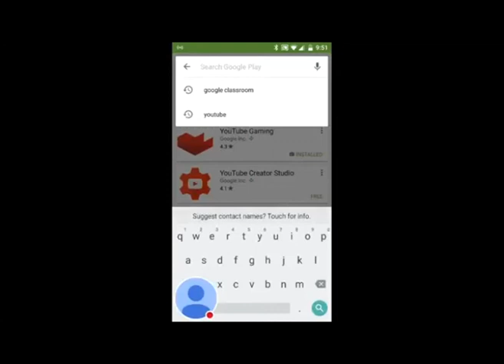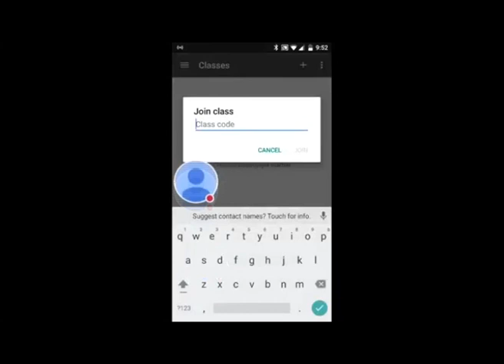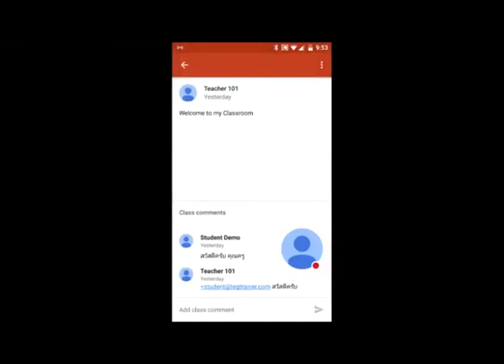แนะนำการเข้าเรียนโดยใช้ google Classroom ในโทรศัพท์